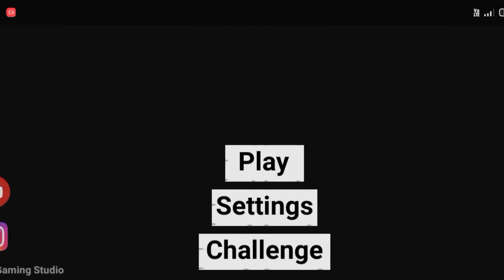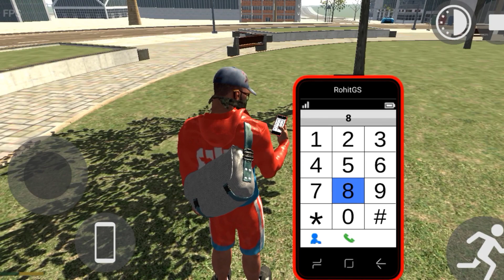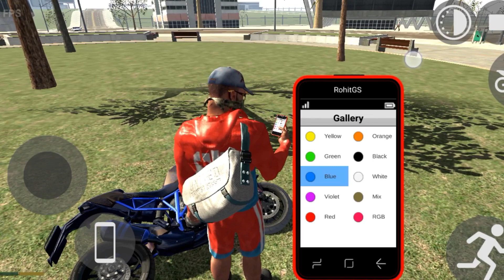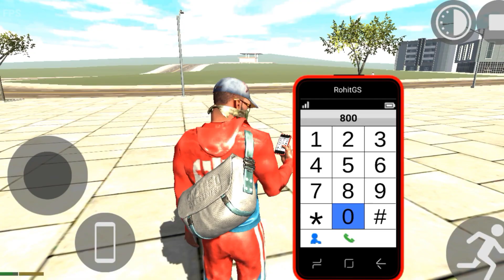How To Indian Trector